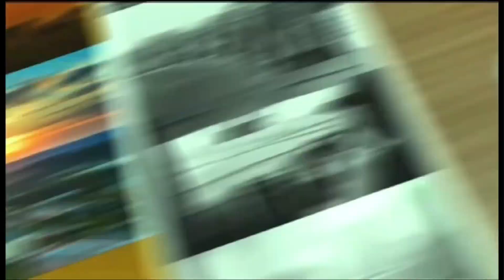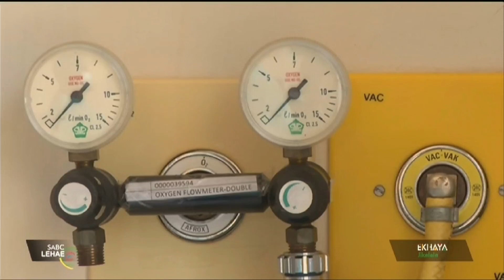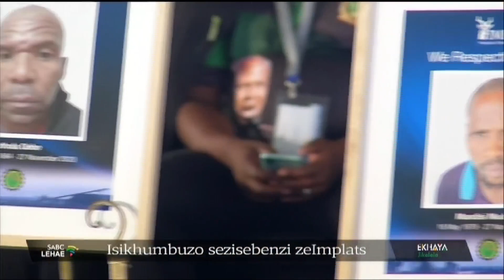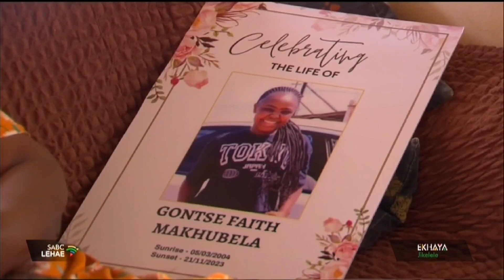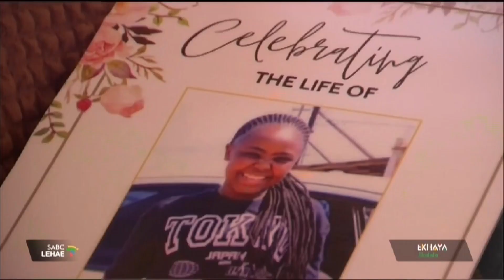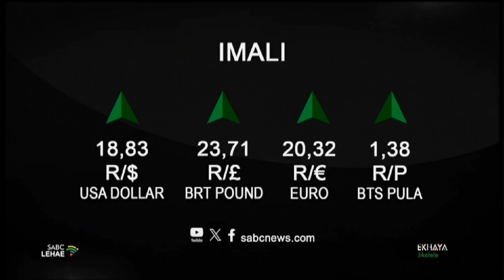Ekhaya Jikelele @07H00 | 07 December 2023